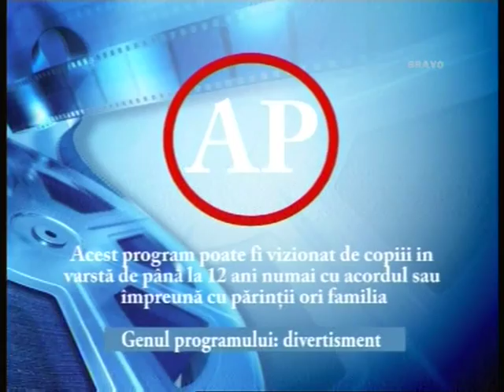ViBE ART DANCE STUDIO - THT Bravo "Istorii Urbane"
день танца 29 мая в Молдове